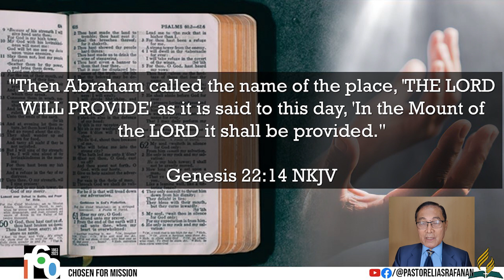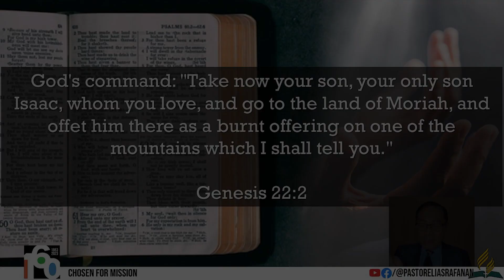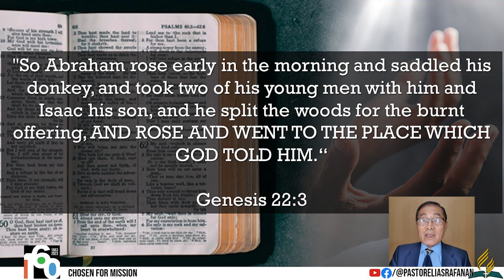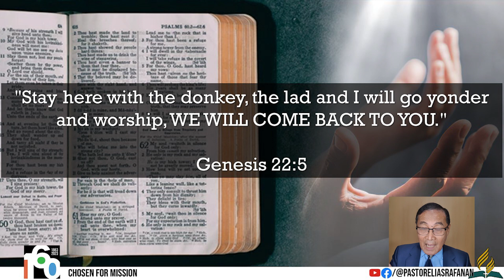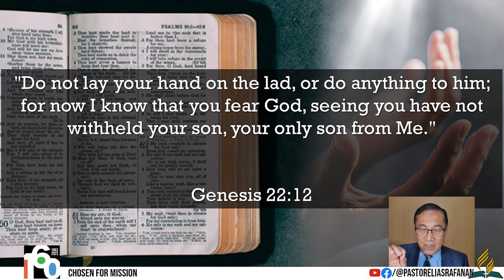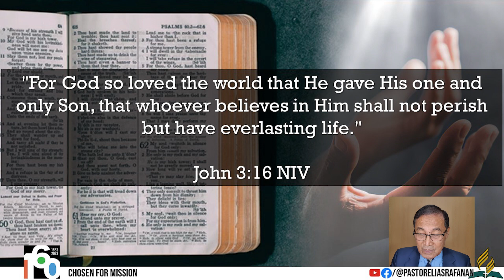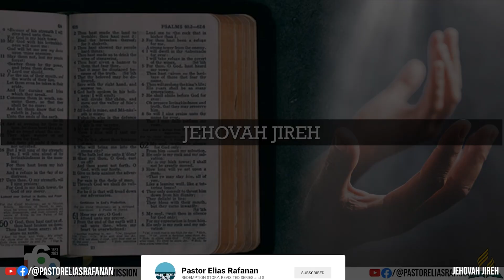JEHOVAH JIREH - The Lord Will Provide (ILOCANO)